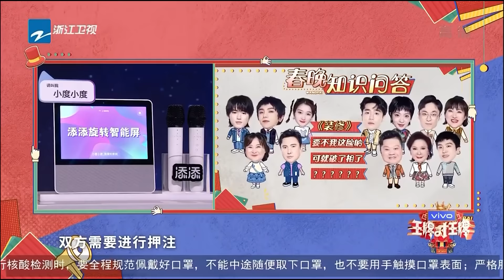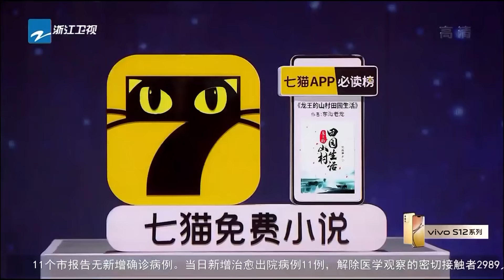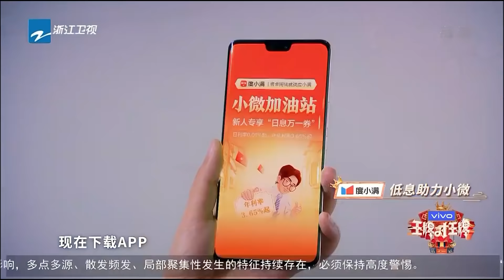【EP9】 范丞丞遭遇“皓史成双”误伤 贾玲华晨宇还原《喜剧之王》名场面 关晓彤现场宣传友台新剧？ FULL 20220501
2月25日起每周五晚，王牌家族第七季强势归来！无限可能，十分“七”待！由于版权问题，马来西亚的朋友将延期至每周一晚八点观看。The English subtitles will update in each Tuesday, pls wait.
Bản phụ đề tiếng Việt sẽ cập nhật vào thứ 2 hàng tuần, các bạn đón chờ nhé.

00:00 王牌家族 水土不服
09:51 春晚小品知识竞答
27:33 华晨宇 贾玲《喜剧之王》
33:24 爆笑接歌抢伞！
55:57 关晓彤 宋亚轩《编号89757》
01:03:10 谁真的用了按摩仪？
01:18:48 情绪控制挑战
01:30:29 梗王挑战大赛